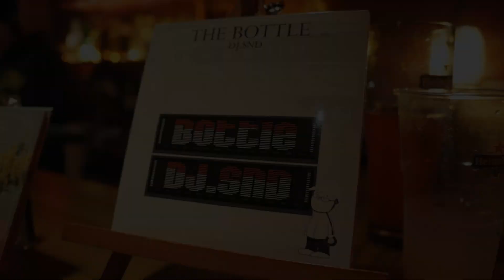THE BOTTLE vol.1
決して色褪せる事のない黒いgrooveをMIXCDに凝縮。

「THE BOTTLE vol.1」mixed by.DJ.SND
¥1,500(税込)

2006年に青山SOFTにて旗揚げし、メンバーそれぞれの持つ独特の感性で、決して色褪せる事のない黒い音楽を表現し書道による空間的アート等、新しい感性を創造してきた「Bottle」渋谷NOSTYLEに場所を移し2013年6月で5周年という節目を迎え、10周年に向けた第一歩としてメンバーそれぞれの思いを凝縮したMIXCDをBOTTLE CREWとしてリリースしていく。
企画第一弾としてBottle設立メンバーでもあるSNDが「THE BOTTLE vol.1」をリリース。

イベントタイトルの基にもなっているgil scott heronのthe bottleを親交の深いBAND「freecubeSNDの耳を肥やしてきた数多くのPARTY、MIXTAPEからの影響を垣間見ながら黒いgrooveが展開していく。序盤はLive Versionを中心にFunky Beatsを打ち鳴らしていき、中盤は清々しいSoul Tuneを軽快にセレクト。後半はSNDの真骨頂でもある和洋新旧生音な打ち込みを織り交ぜた大胆な選曲で縦横無尽に舞い散り頭のラテン調に戻るべく終幕を迎える。

Artist：DJ.SND
Title：THE Bottle vol.1
CatNo.:TBCD-001
Format:MIXCD
Categories:soul,jazz,funk,raregroove
Artwork: Makoto Hirao
Illustration: Maiko Yamazaki
Price:¥1,500(税込み)

 01.The Bottle / free cube
 02.HOME IS WHERE THE HATRED IS / GIL SCOTT-HERON
 03.INGRAM KINGDOM / INGRAM KINGDOM
 04.We Getting Down / JAMIROQUAI
 05.PINK STYROFOAM / THE HORN BAND
 06.One Fine Morning / Tres-men feat.Saigenji
 07.FREEDOM OF THE MIND / SMOKE
 08.KEEPIN'IT TO MY SELF / JAISUN
 09.YOU GOTTA LET GO / MARCIA SHINES
 10.PEOPLE / ELLIPSIS
 11.LAREDO / GRAND STRAND
 12.ON THE WAY TO L.A. / WE THE PEOPLE
 13.朝から晩まで西・東 / ハマリオ
 14.Latin Strut / Frootful
 15.Berimbau / The Farah Quintet
 16.BOSSA WITH REGARDS / MARCO DI MARCO CHRIS WOODS SEXTET
 17.Recodo / TOKI & SAMBA FRIENDS
 18.HE LOVES YOU / MASAKO MIYAZAKI
Directer: Ayumi Mori
Camera: Yosuke Shibata,Ayumi Mori